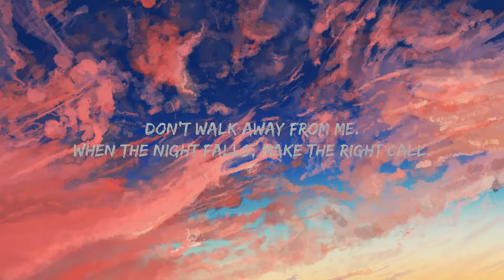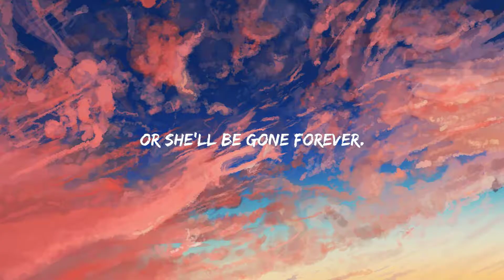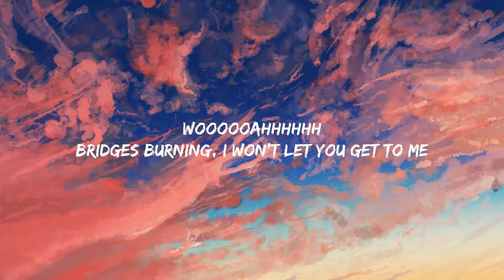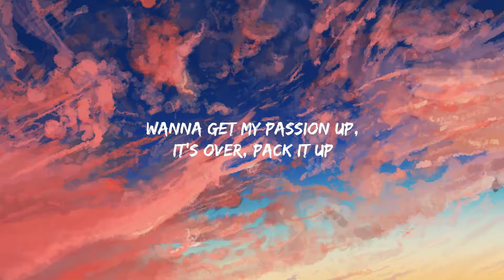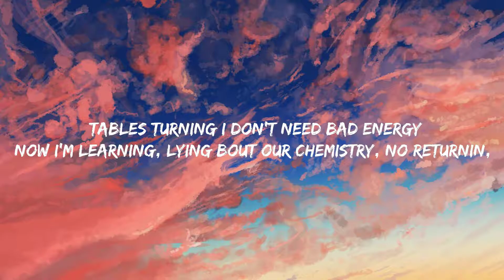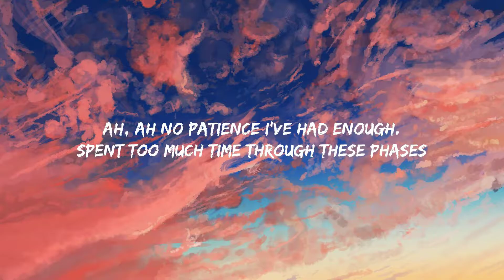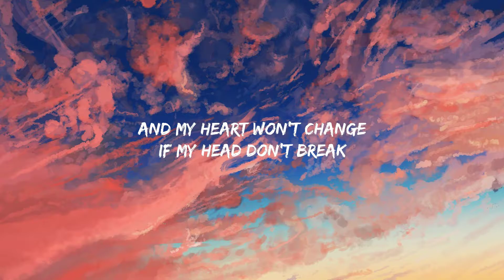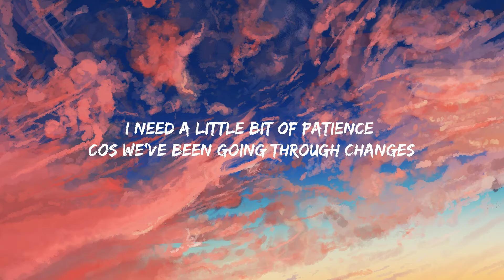KSI - Patience (Lyrics) ft. Yungblud & Polo G Hot Lyrics 2023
KSI - Patience ft. Yungblud & Polo G

(Lyrics):
KSI
Little bit  little bit
I Need a little bit of patience
Coz we be going through changes

Polo G
Ah, ah no patience i’ve had enough.
Spent too much time through these phases, it’s just not adding up
Felt all alone on those stages.
Wanna get my passion up,
It’s over, pack it up
Don’t walk away from me.
When the night falls, make the right call.
Or she’ll be gone forever.

Yungblud
Cos we’ve been going through changes
Get out of crazy situations
And my heart won’t change
If my head don’t break

KSI
Woooooahhhhhh
Need a little space to slow the brain
I don’t really wanna feel the pain.
Seen a lot of shit to make me hate
I don’t wanna hide until it’s too late
Feels like i’m gonna break

KSI
Woooooahhhhhh
Bridges burning, i won’t let you get to me
Tables turning i don’t need bad energy
Now i’m learning, lying bout our chemistry
No returnin,